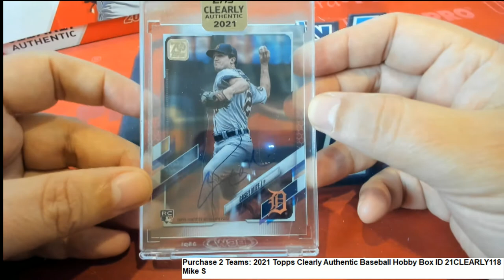2021 Topps Clearly Authentic Baseball Hobby Box ID 21CLEARLY118